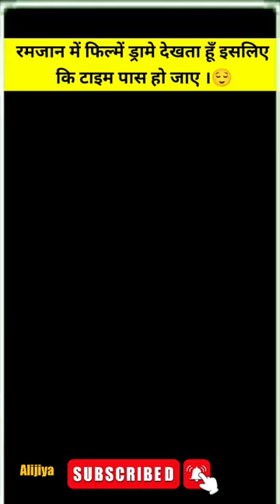Ramzan Me Filme Drame Dekhna|Abdul Habib Attari#trending